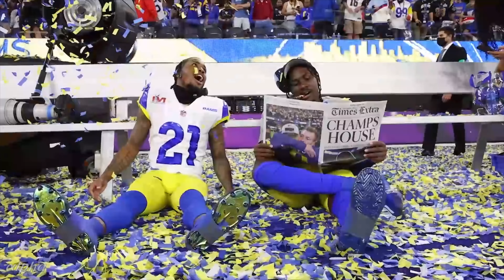Superbowl LVI - 21' Rams Tribute - The Greatest Show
LA Rams Tribute after my favorite NFL Season ever! A mini resurgence of the Greatest Show on Turf and completed with a SuperBowl at SoFi as well!